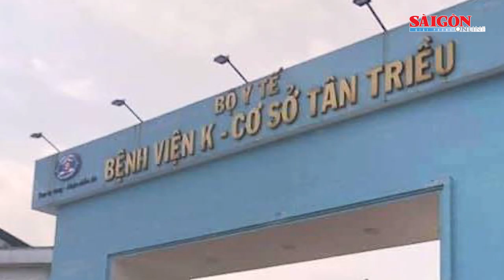Điểm tin:Việt Nam dự vòng loại World Cup 2022 khu vực châu Á: Vượt khó lập kỳ tích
Liên đoàn Bóng đá Việt Nam (VFF) vừa đưa ra lệnh hạn chế thầy trò HLV Park Hang-seo tiếp xúc với giới truyền thông do tình hình dịch Covid-19 đang phức tạp ở Hà Nội. Thêm một khó khăn nữa đến với đội tuyển Việt Nam trước 3 trận đấu cuối cùng vòng loại World Cup 2022 khu vực châu Á.